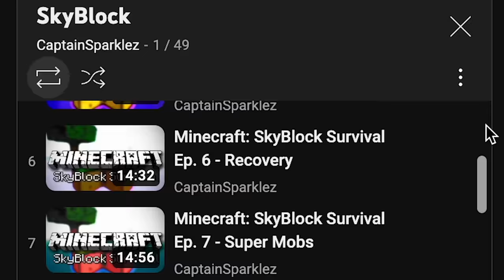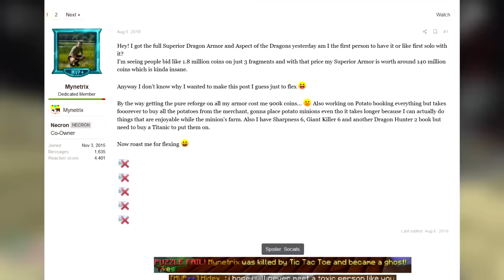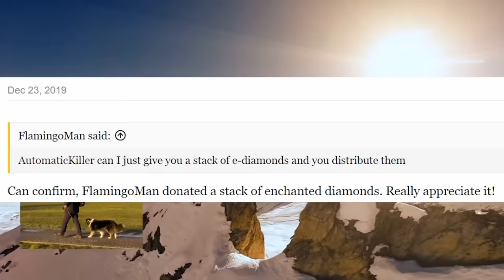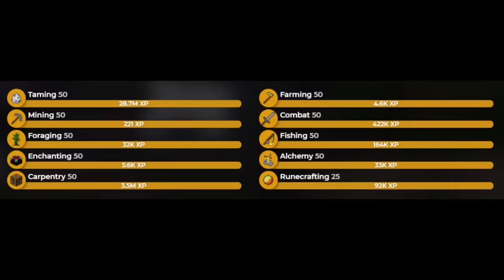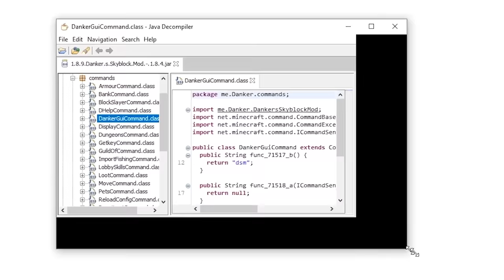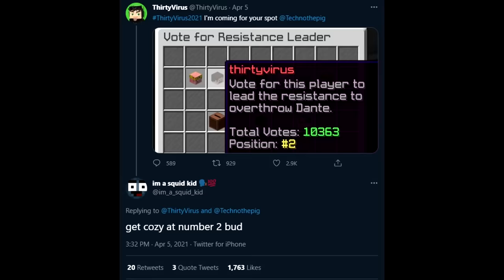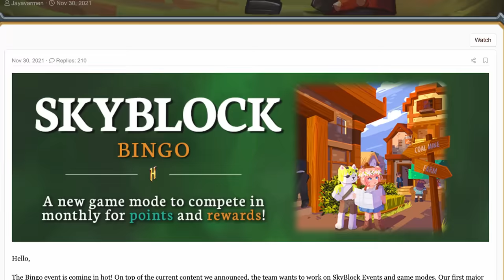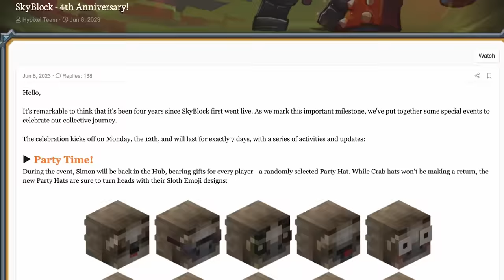complete history of hypixel skyblock, i guess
Shoutout to Hellcastle, im_a_squid_kid, ThirtyVirus, 2nfg, ImJustAFish, xTomCat, and everyone else who helped out with this video.